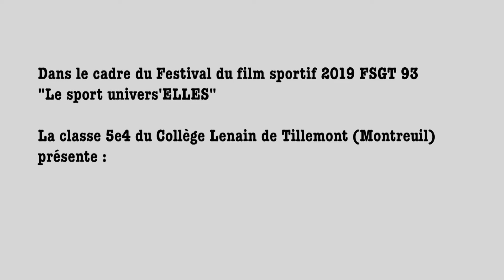L'intérêt général - témoignage du rapport d'activité 2018-2019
Témoignage de Géraldine Cabut, enseignante d'EPS au collège Lenain de Tillemont à Montreuil, sur l'approche de la FSGT 93 dans la mise en place de  projets d'intérêt général. Le droit au sport induit de dépasser des barrières sociales et sociétales. En Seine-Saint-Denis, chaque jour nous constatons les inégalités, notamment les inégalités d'accès à la culture, dont le sport fait partie. Aux côtés de nombreux autres acteurs associatifs, sociaux, éducatifs et institutionnels, la FSGT 93 s'engage fortement pour lutter contre ces inégalités, ces discriminations et contribuer à la construction sociale. L'ancrage et le projet associatif de la FSGT 93 imposent d'analyser les besoins de la population, pour proposer ensuite de construire des projets, des contenus d'activités et des formes de vie associative adaptés.